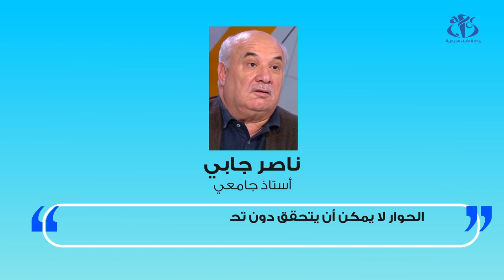بماذا علّقت الشخصيات المعنية بقيادة الحوار؟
الجزائر (وأج)- أبدت أغلب الشخصيات الوطنية التي رشحها المنتدى المدني للتغيير للقيام بدور الوساطة وإدارة الحوار الوطني للخروج من الأزمة السياسية موافقتها المبدئية للقيام بهذه المهمة، واشترطت أن تبادر السلطة بـ"إجراءات تهدئة لزرع الثقة".